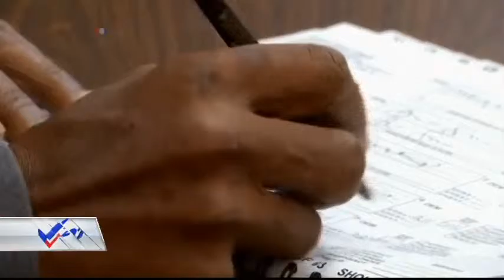بەرنامەی تایبەت سەبارەت بە هەڵبژاردنەکانی ئەمەریکا-2